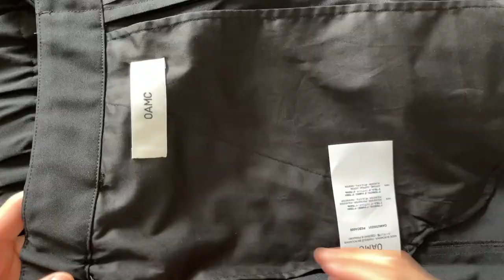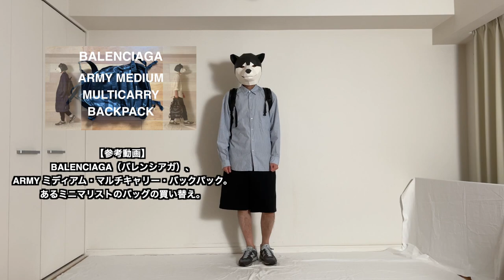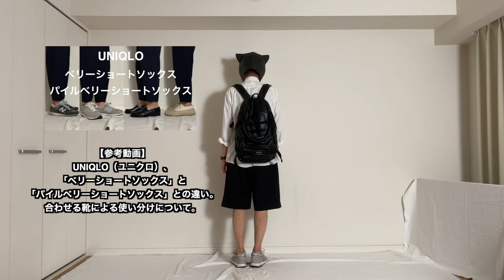OAMC（オーエーエムシー）、VAPOR ショートパンツ。あるミニマリストの2022年の夏の服装。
【参考動画】
・【patagonia（パタゴニア）】メンズ・バギーズ・ロング　7インチ（バギーズショーツ）。あるミニマリストの、外出着としてのコーディネート例。

・AURALEE（オーラリー ）、FINX STRIPE SHIRTS（フィンクスストライプシャツ）。あるミニマリストの2022年の春夏支度。

・new balance（ニューバランス）】M1300 CL S。あるミニマリストのニューバランス3足体制その1。まずはグレー系の一足。

・BALENCIAGA（バレンシアガ）、ARMY ミディアム・マルチキャリー・バックパック。あるミニマリストのバッグの買い替え。

・【Apple Watch Hermès Series 5（アップルウォッチ　エルメス　シリーズ5）】ブラックモデル（40mm）。あるミニマリストが開封・装着。

・【Apple Watch Hermès Series 5（アップルウォッチ　エルメス　シリーズ5）】スペースブラックステンレス用、スペースブラックリンクブレスレット。あるミニマリストが開封・装着。

・AURALEE（オーラリー）、WASHED FINX TWILL SHIRTS（ウォッシュド　フィンクス　ツイル　シャツ）。美しい白シャツを1枚追加購入。

・【new balance（ニューバランス）】M1400 JGY。あるミニマリストのグレーのニューバランスへの抑えられない物欲。

・UNIQLO（ユニクロ）、「ベリーショートソックス」と「パイルベリーショートソックス」との違い。合わせる靴による使い分けについて。

・J.M.WESTON（JMウエストン）、180 シグニチャーローファー。あるミニマリストのローファーへの抑えられない物欲。

・【moonSTAR（ムーンスター）】MUD GUARD （マッドガード）。あるミニマリストが、春夏対応としてレインシューズを1足追加購入。開封+コーディネート紹介。

・【moonSTAR（ムーンスター）】ALWEATHER （オールウェザー）。あるミニマリストのレインシューズは、これ一択。

・あるミニマリストが、5年間使用したmont-bell（モンベル）のトレッキングアンブレラを、Lサイズに買い替えました。

【動画内に登場した製品】
・ニューバランス　M1400 JGY

・ムーンスター　MUD GUARD（マッドガード）

・UNIQLO パイルベリーショートソックス

・mont-bell（モンベル）　トレッキングアンブレラL

・荒野クラフト 3D マスク アニマル コスチューム ペーパークラフト お面 ペーパークラフト マスク 紙 工作 3D グラフィック風マスク 被り物 (SiberianHusky（大人用）)